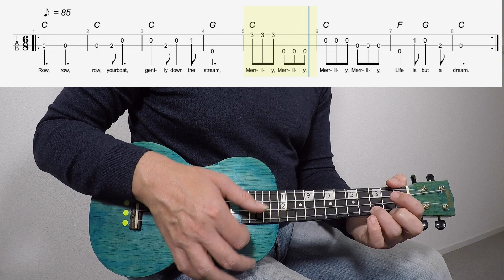Row, Row, Row Your Boat Ukulele Chords Level 1